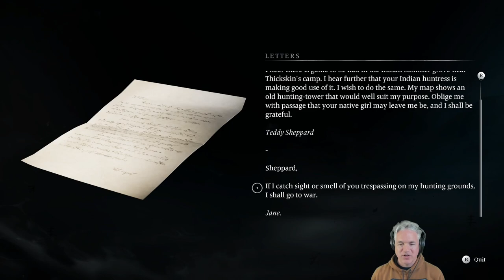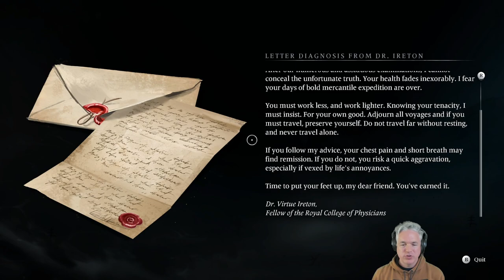Let's Play BANISHERS: GHOSTS OF NEW EDEN | Episode 37 | CHASING KATE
Now that ANTEA has learned the ENSNARE Manifestation, THE BANISHERS can cross the bridge to Boston and continue their pursuit of Kate Newsmith who has disappeared into the woods following an argument with her sister.

BANISHERS: GHOSTS OF NEW EDEN, developed by French game studio DON'T NOD and published by Focus Entertainment, was released on February 12, 2024. I am playing on VERY HARD difficulty.